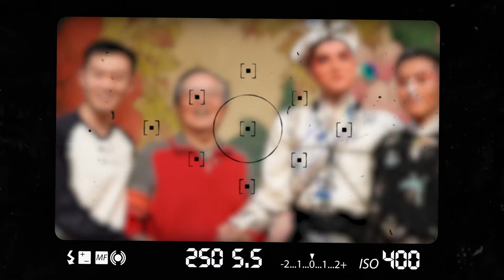100 Days of Peking Opera: Day 99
[Day 99/100]

We’re almost there. One more day to go before the public performance and I can see the finish line.The last hurdle is the dress rehearsal. Makeup, costume, headdress… My character, Ren Tanghui, is finally coming to live. There’s a special spectator in attendance, someone who knows the play “At The Crossroads” more than anyone else in the room, and he’s here to see the preview. Will my performance make him cheer or boo?

My name is Nadim and I’m on a 100-day journey to learn arguably the most famous traditional Chinese theatrical form out there: Peking Opera. Known as jingju (京剧), it’s a demanding art because of the extensive list of skills it requires. A performer is a singer, dancer, acrobat, mime and martial artist all rolled into one. I have veteran stage masters and rising talents in my corner, but will that be enough to get me to put on a successful show in front of an audience at the end?